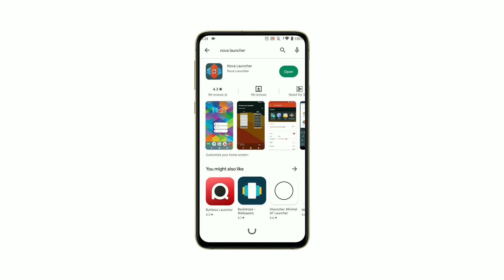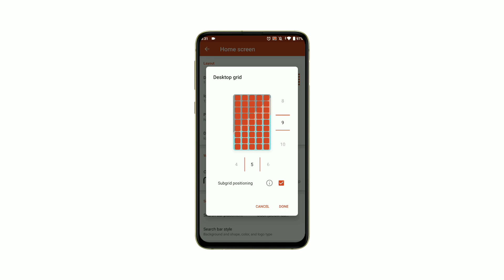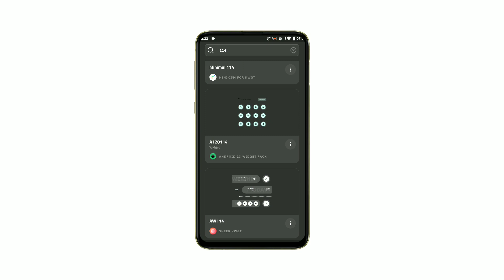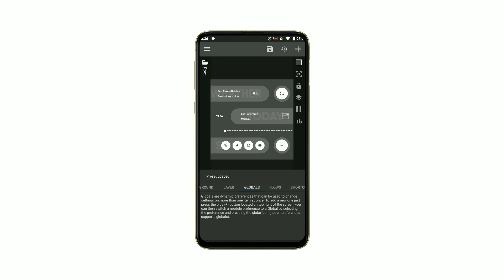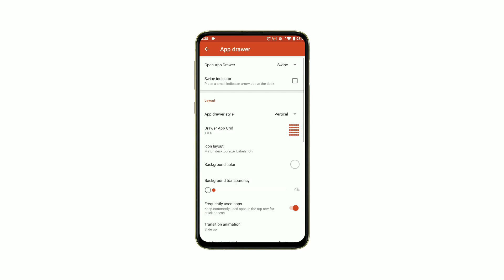Bored with your phone's default home screen? Try these incredible setups!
In this video, I will show you some amazing home screen setups for your Android phone that you can easily customize to make your phone look unique.

I will walk you through step-by-step on how to install and set up Nova Launcher, KWGT Widget, Android KWGT, and Linex Black Icon pack to achieve these awesome home screen designs. You'll also learn how to set up a backup file, so you can easily restore your setup if you need to reset your phone.

In addition, I'll provide links to download all the necessary apps and wallpapers through my Telegram channel.

So, if you're ready to take your Android home screen to the next level, make sure to watch until the end and don't forget to hit the subscribe button and turn on notifications for more amazing Android setups!